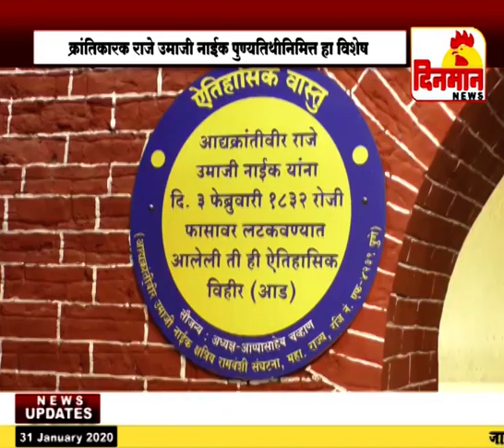क्रांतिकारक राजे उमाजी नाईक पुण्यतिथीनिमित्त हा विशेष आढावा